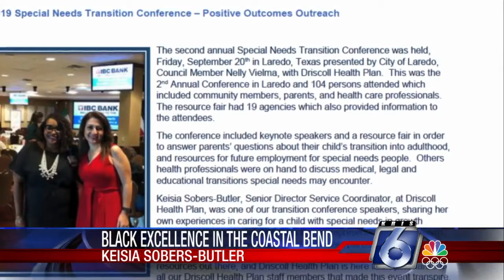Coastal Bend Black Excellence Ep. 2: Recognizing Keisia Sobers- Butler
This episode of Coastal Bend Black Excellence we recognize Keisia Sobers-Butler. She shares how being a mom impacted her career.